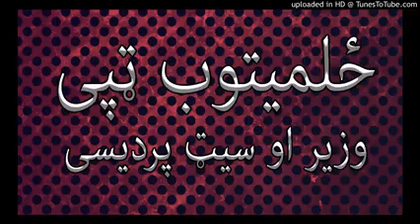Zalmitop Tapy Wazir & Sait Pardesi